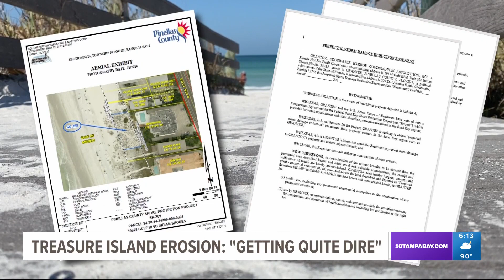105 percent of Sunset Beach washed away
Along Pinellas County's coastline, you have a handful of beautiful beaches to explore. But many of them are actively washing away.

In Treasure Island, the sand erosion on Sunset Beach has forced the closure of some of the beach crossovers. Sunset Beach was supposed to be renourished by the Army Corps of Engineers in 2021. The mayor of Treasure Island, Tyler Payne, said he doesn't know why, two years later, the project still hasn't happened.

"Well down here in Sunset Beach in particular, this situation is getting quite dire," Payne said as he looked out at the beach.